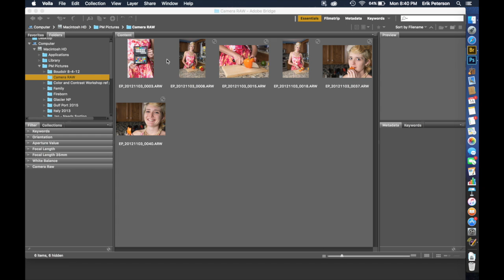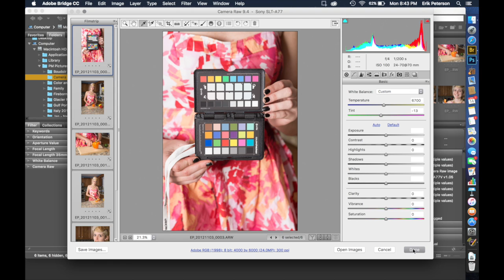CameraRAW White Balance on Multiple Images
This video demonstrates adjusting White Balance on multiple images using a grey card in CameraRAW.